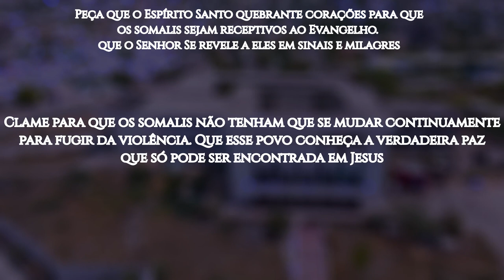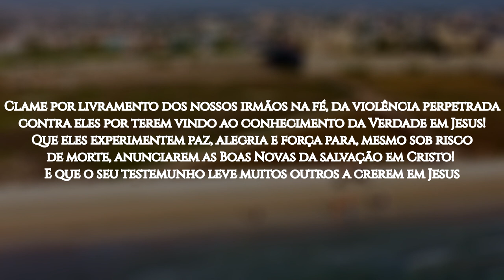ROTA 10/10 #26 MOGADISHU, Somália (ORAÇÃO PELOS POVOS MUÇULMANOS)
Mogadishu é a capital e a maior cidade da Somália. Ela abriga o mais importante porto do país e uma população de 2,4 milhões de habitantes.

De acordo com a sua Constituição, "o islã é a religião oficial do Estado; nenhuma outra pode ser propagada e nenhuma lei que não seja condizente com os princípios gerais e objetivos da sharia pode ser promulgada".

Mudar de crença religiosa não apenas significa uma traição ao islã, mas também a quebra das normas e valores do clã. Logo, os seguidores de Jesus tornam-se alvos constantes de ataques violentos, sofrendo com a hostilidade do povo e dos próprios familiares. A simples suspeita da fé em Jesus pode resultar em assédio, ameaças e morte.

Há mais de 25 anos, esse país tem sido lugar seguro para os radicais islâmicos. Boa parte do seu território é controlado por grupos como o Al-Shabaab.

Atualmente, há apenas 0,01% de evangélicos, que cultuam principalmente em igrejas domésticas, a fim de manter sua comunhão em segredo. No entanto, à medida que a perseguição aumenta, cresce também a ousadia dos nossos irmãos na fé.

OREMOS:

●  Ore para que o Senhor da seara envie mais trabalhadores para a Somália. Ore por estratégias para que estes alcancem os somalis que vivem dentro e fora do país;

●  Peça que o Espírito Santo quebrante corações para que os somalis sejam receptivos ao Evangelho; que o Senhor Se revele a eles em sinais e milagres;

●  Clame para que os somalis não tenham que se mudar continuamente para fugir da violência. Que esse povo conheça a verdadeira paz que só pode ser encontrada em Jesus;

●  Clame por livramento dos nossos irmãos na fé, da violência perpetrada contra eles por terem vindo ao conhecimento da Verdade em Jesus! Que eles experimentem paz, alegria e força para, mesmo sob risco de morte, anunciarem as Boas Novas da salvação em Cristo!  E que o seu testemunho leve muitos outros a crerem em Jesus;

●  Clame para que, até 2030, a cidade de Mogadishu tenha entre seus moradores, pelo menos, 10% de seguidores de Jesus.